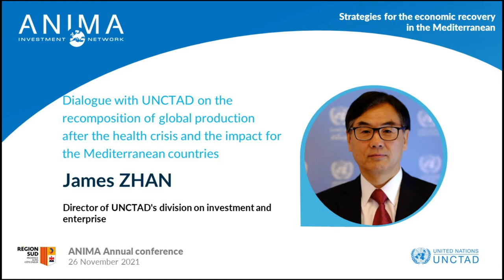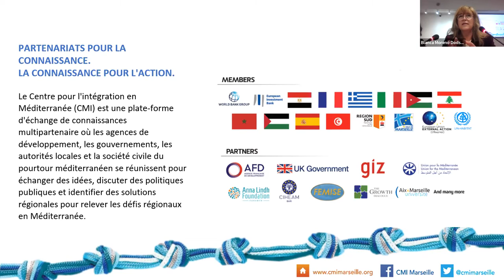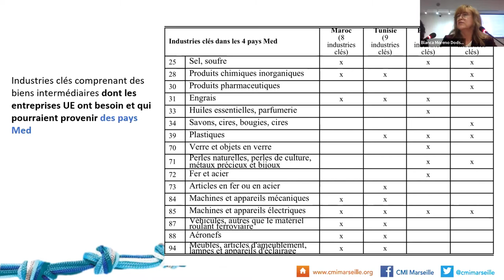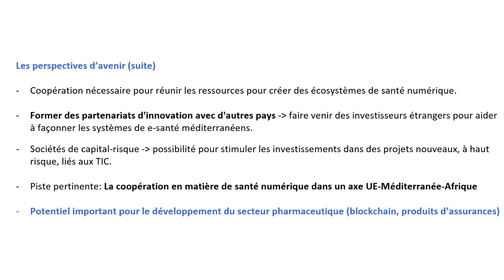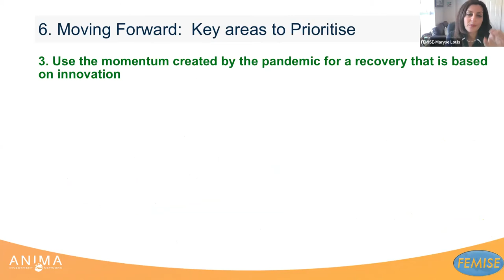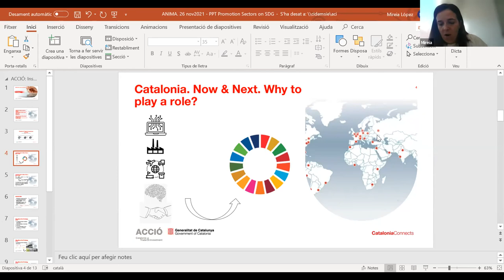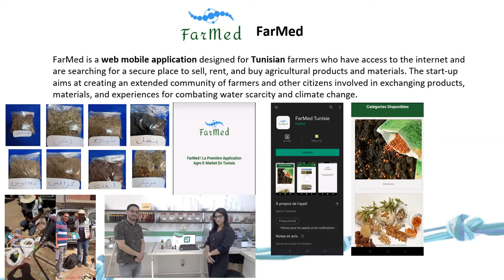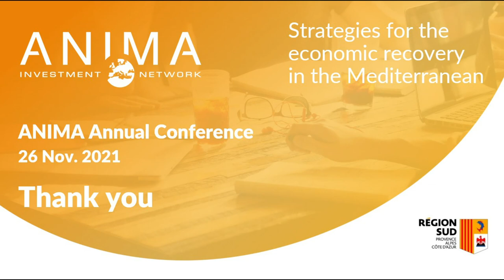CONFERENCE | Strategies for the economic recoveryin the Mediterranean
In the framework of ANIMA Annual Conference, ANIMA Investment Network organised an hybrid conference "Strategies for the economic recoveryin the Mediterranean" on November 26, 2021 in Marseille (France) co-organised with Region SUD Provence Alpes Côte d’Azur.

During this conference, we invited economists and international experts from partner institutions on the current challenges for the Mediterranean region : economic recovery, value creation, new value chains and sectoral opportunities, and the green transition of economies.

This conference featured experts and testimonials from support agencies:
- Mr Tarak Chérif, President of ANIMA Investment Network
- Mr Ludovic Perney, Member of the Committee on Economic and Digital Development, Industry, Export and Attractiveness of Région SUD - Provence-Alpes-Côte d'Azur region
- Mr James Zahn, Director of UNCTAD's division on investment and enterprise
- Ms Blanca Moreno-Dodson, Director of Center for Mediterranean Integration - CMI
- Mr Constantin Tsakas, CMI
- Ms Giulia Marchesini, CMI
- Ms Maryse Louis, General Delegate Femise
- Mr Mohab Anis, Professor American University Cairo
- Ms Mireia Lopez, FDI Team Leader,  ACCIÓ
- Ms Ines GASMI, CMI
- Ms Silvia Pariente-David, Consultant at the World Bank

ANIMA organises regular experience-sharing webinars and you will find the agenda

ANIMA Investment Network is a platform for economic cooperation between Europe, the Middle East and Africa. It deploys its engineering to create and implement initiatives to develop investment and business ecosystems favouring an attractive, sustainable and inclusive economy.